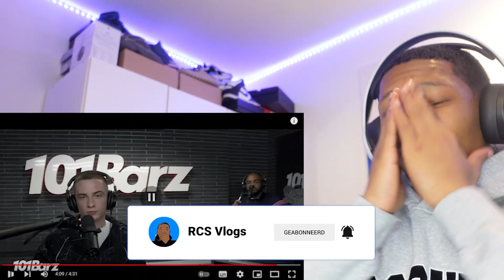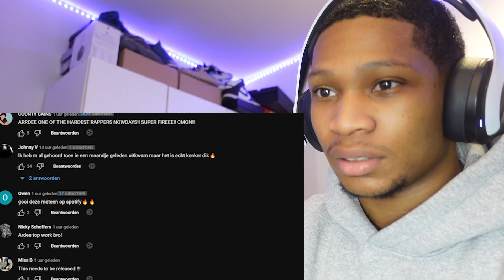ArrDee | Wintersessie 2023 | 101Barz (REACTIEVIDEO)